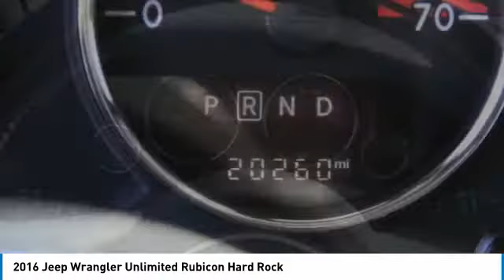2016 Jeep Wrangler Unlimited Austin B252289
2016 Jeep Wrangler Unlimited Rubicon Hard Rock

This 2016 Jeep Wrangler Unlimited Rubicon Hard Rock comes in Hydro Blue Pearlcoat complete with QUICK ORDER PACKAGE 24J RUBICON HARD ROCK, 3.6L V6 24V VVT, REMOTE START SYSTEM, Four Wheel Drive, Locking/Limited Slip Differential, Convertible Soft Top, Premium Sound System, Cruise Control, Security System, and much more. Our highly trained technicians inspected and re-conditioned this vehicle. No hassles. No worries. Peace of mind. We want our customers here at Mac Haik CDJR to be customers for life. Being car-owners ourselves, it's only fitting that we'd provide our customers with the kind of courtesy, service and respect that we would expect. We not only want you to feel this way during the shopping phase but also years later when you look for your next ride! Please chat, email, or call to verify any information in question and to schedule your VIP test drive. Experience the difference for yourself at the Mac Haik CDJR. We will buy your current car today!!! Come in today for a quick appraisal. Come see why we're becoming the fastest growing new dealership in Houston, TX. 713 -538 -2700 Gateway to the Energy Corridor. Call us or visit us anytime at one of our locations around the greater Houston area.